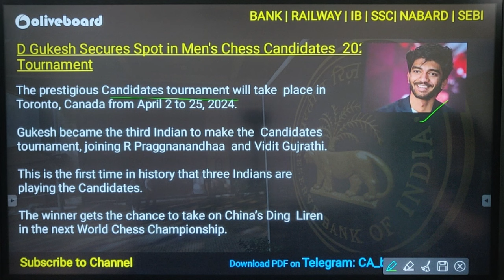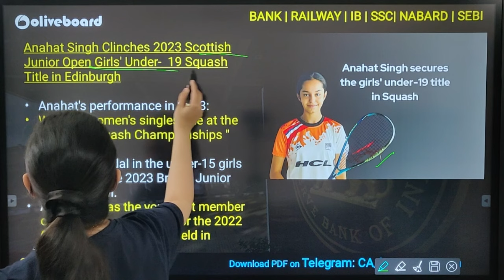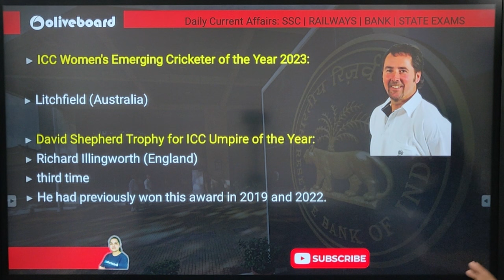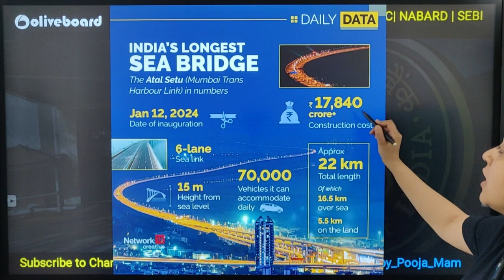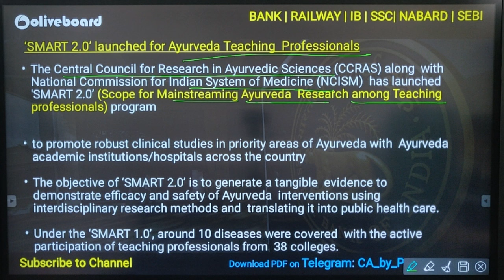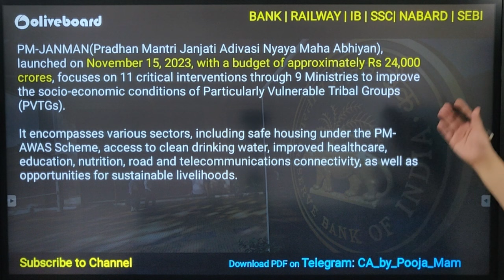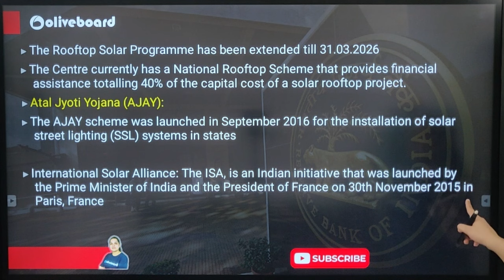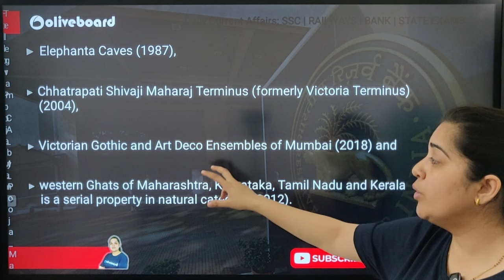Monthly Current Affairs January 2024 | Sports And National News For RBI,NABARD,SEBI | By Pooja Mam